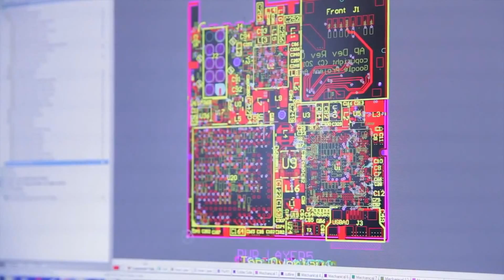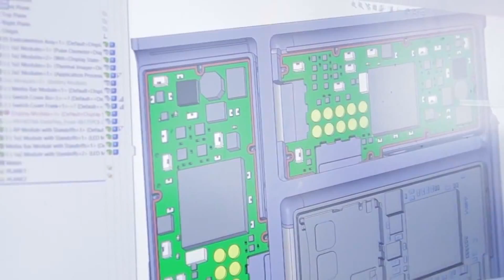Projeto Ara: Demonstração do smartphone modular em pleno funcionamento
Projeto Ara é o codinome para uma iniciativa da Google, que tem como objetivo desenvolver uma plataforma aberta, com hardware livre para a criação de smartphones altamente modulares.